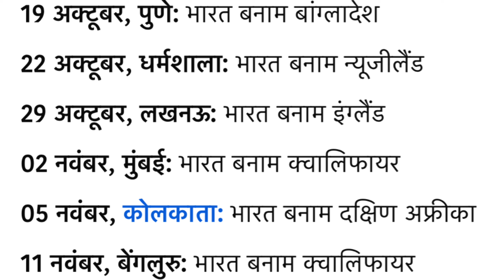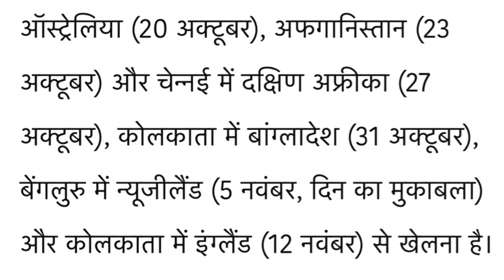ICC ODI World Cup 2023 Full Schedule | पाकिस्तान टीम आएगी इंडिया वर्ल्डकप खेलने , Pak Vs IND Match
(Star Sportfans) क्रिकेट की दुनिया की हर छोटी-बड़ी खबर आपके लिए लाता है।
Star Sportfans हमारे You Tube Channel
पर आपको मिलेगी हर ब्रेकिंग न्यूज, सभी मैच का कार्यक्रम, टीम स्क्वाड, मैच प्रीव्यू, प्लेइंग Xi, Exclusive इंटरव्यू खेल जगत की हर खबर से रूबरू होने के लिए सब्सक्राइब/Subscribe कीजिए (Star Sportfans)

(Star Sportfans) brings to you every small and big news from the world of cricket.

Star Sportfans On our YouTube channel you will get every breaking news,

all match schedule, team swatch, match preview, playing Xi, exclusive interviews Cricket Sports .